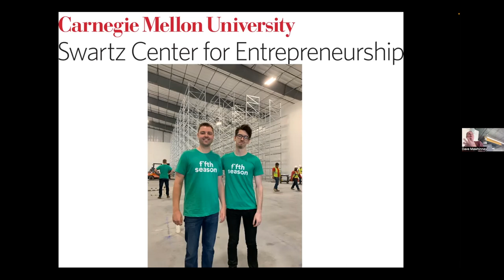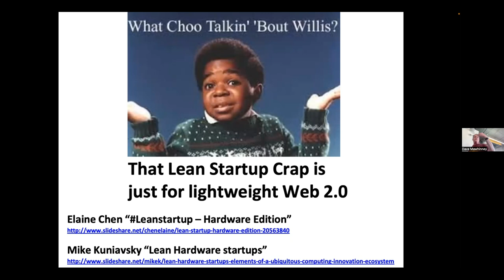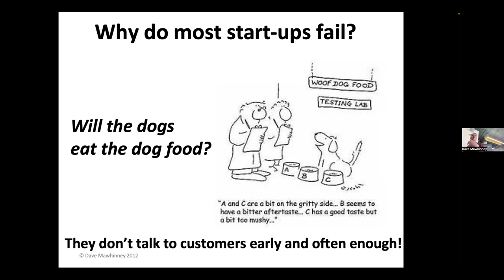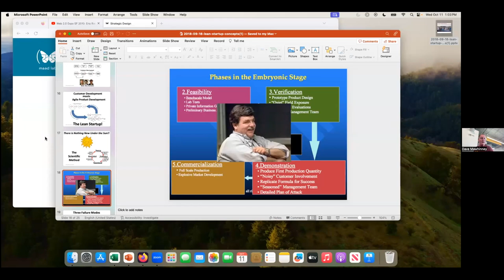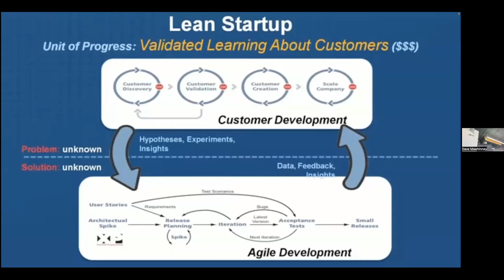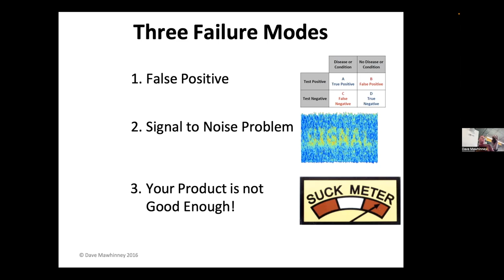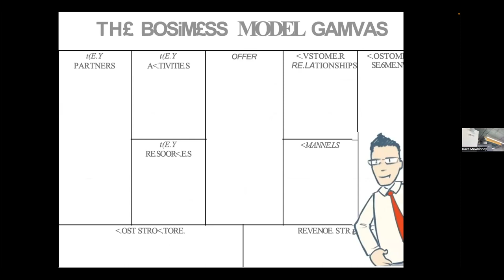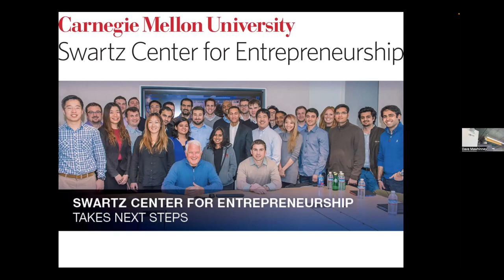CONNECTS: The Lean Startup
The Lean Startup

Presenter: Dave Mawhinney, CMU Swartz Center

The Lean Startup is a technical approach to generating and managing startups, helping to get an anticipated product or service into the hands of customers faster. Learn how to make your startup lean and efficient using entrepreneurial best practices in this seminar.